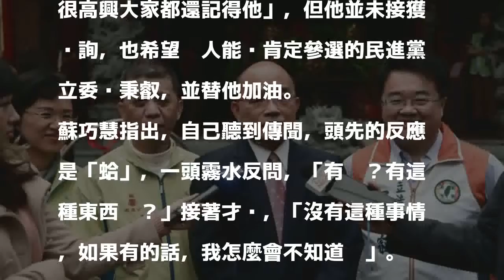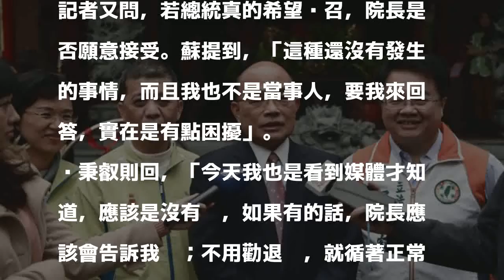回鍋參選新北市長？蘇貞昌：未接獲徵詢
〔即時新聞／綜合報導〕年底新北市長選舉在即，外傳主席蔡英文指派幕僚，向前行政院長蘇貞昌徵詢出馬角逐意願。民進黨立委蘇巧慧今轉達，針對此事，父親已聞訊，並做出回應。

發表評論評論如下。